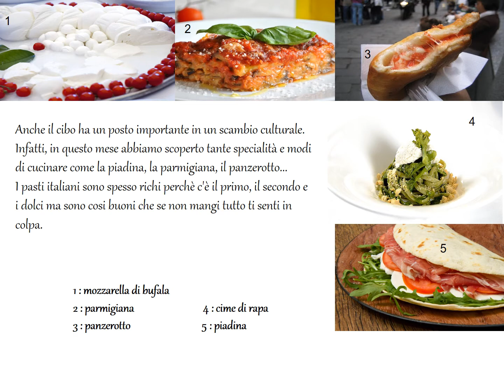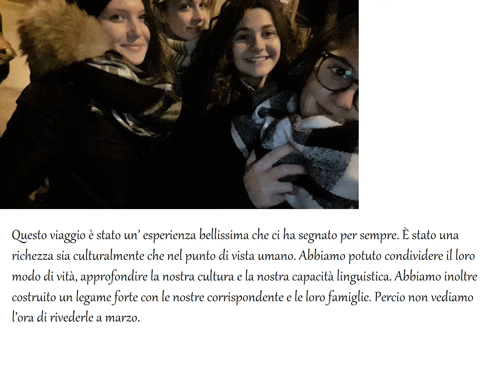mobilita individuale Esabac Francia